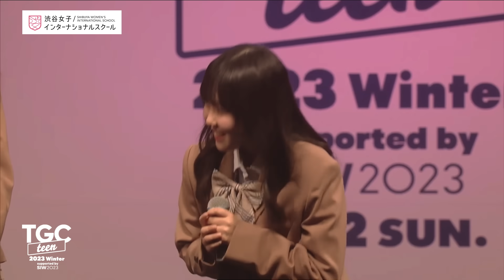渋谷女子インターナショナル STAGE｜TGC teen 2023 Winter supported by SIW2023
2023年11月12日（日）に開催した『TGC teen 2023 Winter supported by SIW2023』のステージムービーを公開！

●渋谷女子インターナショナル STAGE
世にも奇妙なぎゃる、Minatsu、井上琉華、本望あやか、りんか、沢田京海、さくら、赤荻瞳

『TGC teen 2023 Winter supported by SIW2023』

●日時
2023年11月12日（日） 開場14:00、開演15:00、終演19:30（予定）
●会場
LINE CUBE SHIBUYA
●MODEL
●KIDS MODEL
なぎ、のあぴ、ゆなち、らら、りゅあ 他 ※50⾳順
●GUEST
●ARTIST
arban、UNLAME、crhug、STAYC、マイキ、LIL LEAGUE ※50⾳順
●SUPER teen

●MC
くれいじーまぐねっと
●OPENING ACT
WE3M、SEVENDAY、茉ひる、Melty×Mellow、∴ヒロイン転生 ※50⾳順
●BRAND
ANAP、Anui、BG、GALFY、GYDA、Honey Cinnamon、Rady、ROJITA、SHAGGIE、SPINNS、WEGO ※アルファベット順
●SPECIAL STAGE
I LOVE mama、Women's Wellness Action from Shibuya、ヴィーナスアカデミー、今日、好きになりました。、KOGYARU、JCミスコン2023、渋谷女子インターナショナルスクール、女子高生ミスコン2023、sweet16委員会、男子高生ミスターコン2023、男子中学生ミスターコン2023、PROF